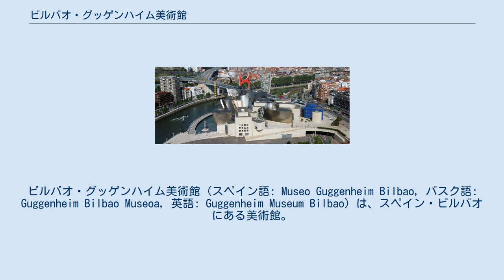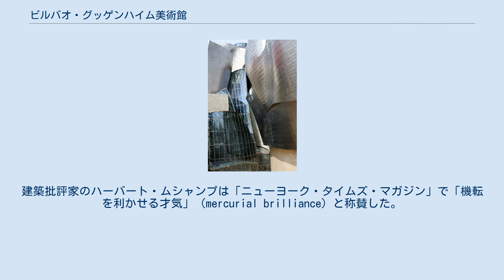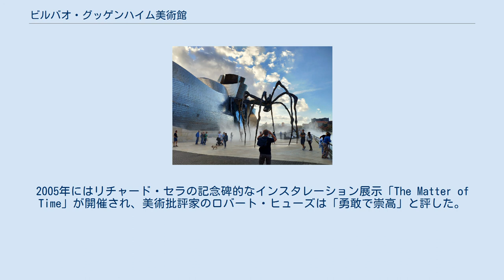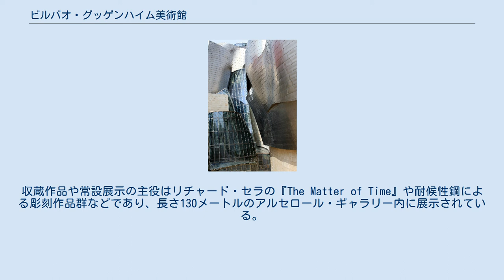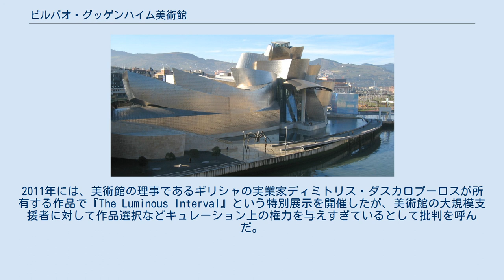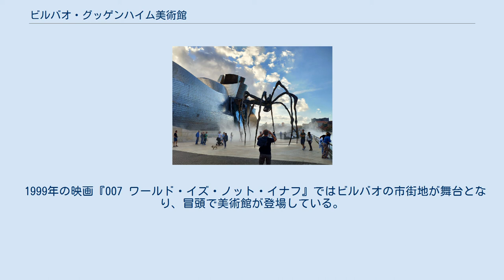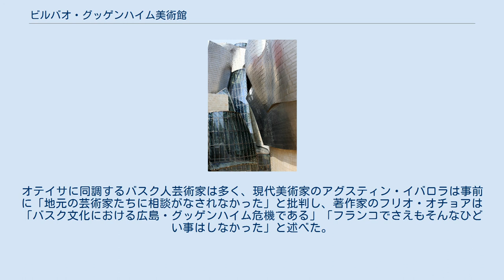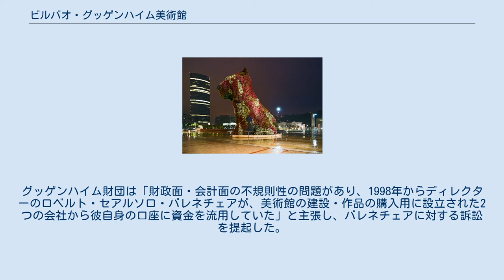ビルバオ・グッゲンハイム美術館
ビルバオ・グッゲンハイム美術館（スペイン語: Museo Guggenheim Bilbao, バスク語: Guggenheim Bilbao Museoa, 英語: Guggenheim Museum Bilbao）は、スペイン・ビルバオにある美術館。
近現代美術が専門であり、1997年10月18日に開館した。
アメリカのソロモン・R・グッゲンハイム財団が設立したグッゲンハイム美術館の分館のひとつであり、建築家のフランク・ゲーリーが設計を担当した。
 ビルバオ市中心部のアバンド地区にあり、ビルバオ市内を流れるネルビオン川に隣接している。
国内外の作家による常設展示や特別展示が行われている。
ビルバオ・グッゲンハイム美術館の建物は現代建築でもっとも称賛される作品のひとつであり、「この建物についての評価で批評家・学者・公衆が完全に一体となる稀な瞬間」があるとして、「建築文化における注目に値する瞬間」（signal moment in the architectural culture）として称えられている。
2010年に世界建築調査機関が建築家に対して行った調査では、1980年以降の30年間でもっとも重要な建築物のひとつとして頻繁に名前を挙げられる。
 1991年、バスク州政府はソロモン・R・グッゲンハイム財団に対して、ビルバオの老朽化した港湾地区にグッゲンハイム美術館を建設することを提案した。
バスク州政府は1億USドルの建設費用を負担すること、5,000万USドルを作品の新規購入費用に充てること、グッゲンハイム財団に対して展示会1回あたり2,000万USドルを支払うこと、美術館の年間予算1,200万USドルを補助することなどを承諾した。
これらの代わりにグッゲンハイム財団は美術館を管理し、財団が所蔵する作品の一部を回して特別展を開催することを承諾した。
グッゲンハイム財団は世界分館構想を持ち、ニューヨークのグッゲンハイム美術館、ヴェネツィアのペギー・グッゲンハイム・コレクションのほか、グッゲンハイム・ラスベガス、ドイツ・グッゲンハイム・ベルリンなど、世界各地に美術館を持つ拡大路線を志向している。
 クライアントのグッゲンハイム財団は、誰も見たことがないようなユニークなデザインとソロモン・R・グッゲンハイム美術館（ニューヨーク）の吹き抜け空間のような劇的な効果を美術館に求めた。
建築家を選出するコンペはドイツのフランクフルト・アム・マインで少人数によって行われ、スペインで人気があった日本人建築家の磯崎新、オーストリアの設計会社コープ・ヒンメルブラウ、数年前にプリツカー賞を受賞していたアメリカ人建築家のフランク・ゲーリーなどが参加した。
最終的にコンペを勝ち抜いたのはゲーリーだったが、ゲーリーが美術館を設計するのは初めてだった。
ゲーリーは1993年初頭にデザインを提出し、10月22日に起工式が行われた。
 建物はフェロビアル社によって建設され、1997年秋に落成式が行われた。
建設費用は8,900万USドルだった。
建物は日程面でも予算面でも予定通りに建設され、この種の建築物の中では稀な部類である。
KLMオランダ航空は建築費として100万USドルを寄付した。
1997年10月17日、正式開館日の前夜に屋外で行われたプレオープンイベントには5,000人のビルバオ市民が出席し、ライトショーやコンサートなどを楽しんだ。
10月18日、フアン・カルロス1世によって開館が宣言された。
グッゲンハイム美術館の設計などが評価され、ゲーリーは1998年に第1回フレデリック・キースラー建築芸術賞を受賞した。
 ガラス、チタニウム、石灰岩で覆われた建物 ソロモン・R・グッゲンハイム財団はアメリカ人建築家のフランク・ゲーリーを建物の設計に、トーマス・クレンスを美術館のディレクターに選出し、大胆かつ革新的な美術館であることを求めた。
建物外壁の曲面は無規則性が意図され、ゲーリーは「曲面の無規則性が光を集めるように設計した」と述べた。
戦闘機の設計などに使用されるCADシステムを用いて構造計算されるなど、時代の最先端の技術を利用して設計されている。
内部は大規模で明るいアトリウムを中心に設計され、アトリウムからはビルバオ河口とビルバオ周辺の山地が見渡せる。
美術館の中央部をまとめている形状から、ゲーリーはこのアトリウムをフラワー（The F...